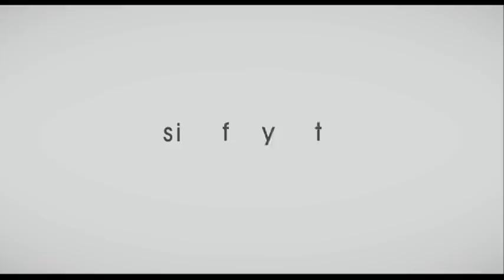Pas si simple - Bande-Annonce VOST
Au cinéma le 23 décembre

Avec Meryl Streep, Alec Baldwin, Steve Martin

Jane Adler a trois enfants adultes, une boutique traiteur des plus prospères et des relations cordiales avec son "ex", l'avocat Jake Adler, dont elle est divorcée depuis dix ans.
La situation se complique le jour où Jane et Jake se retrouvent à la remise de diplôme de leur fils. Un innocent déjeuner en tête-à-tête quelques verres de bon vin des souvenirs attendris des rires partagés et voilà que les cœurs s'enflamment à nouveau : avant même d'avoir compris ce qui leur arrivait, les deux "ex" sont devenus amants.
L'ennui est que rien n'est plus comme avant. Jake a refait sa vie avec une "jeunette", Agness, et bien qu'il commence à s'en éloigner, l'idée de la tromper avec sa première épouse ne lui sourit guère. Dilemme Jane, de son côté, a mûri et appris à gérer sa vie et ses affaires en toute indépendance. Doit-elle tout pardonner, revenir sur dix années de séparation, rayer d'un coup de sa mémoire les erreurs du passé?
Pas si simple
Comment gérer cette étrange liaison secrète? Comment l'annoncer aux enfants et la leur faire accepter?
Et puis, il y a Adam, le sympathique et séduisant architecte que Jane a engagé pour refaire sa cuisine. Un ami, divorcé depuis peu, qui voudrait bien être davantage qu'un ami pour la chère Jane.
Oui, vraiment pas si simple